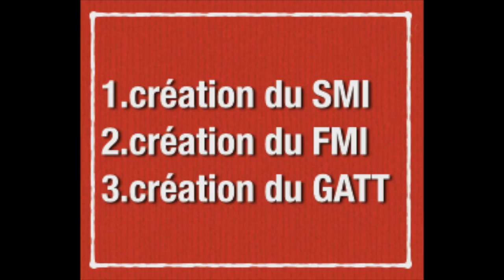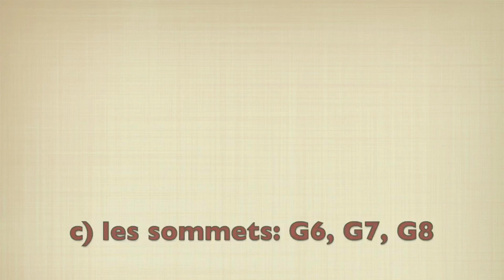GOUVERNANCE MONDE 1